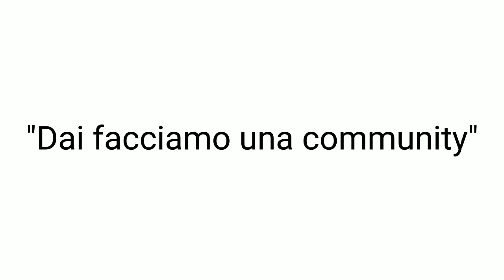INTRODUZIONE ALLA COMMUNITY! *LEGGETE LA DESCRIZIONE*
Un carissimo buongiorno a tutti i disagiati mentali che stanno leggendo questo messaggio, sei un malato mentale? Un bimbo traumatizzato? O semplicemente un fallito. Bhe il posto perfetto per voi è:la nostra nuova community!!! Qui potete trovare altri disagiati come voi e potrete persino trovare delle pic, delle canzoni e degli edit che faranno da sfondo alla vostra vita di merda, cosa aspetti clicca su questi link(dai ci siamo impegnati per te, abbiamo fatto anche il video😳)

Telegram (gruppo per far finta di non essere asociali)
(gruppo per i videozzi di Yoko😎)
(gruppo per le ost che ti fanno sborrare)
(gruppo per rompere il cazzo a chi ti sta sui coglioni)
(il gruppo dove ti puoi segare sulle pic che ti proponiamo)
Noi ti aspettiamo eh(ce ne fottiamo in realtà)non farci aspettare invano!!!